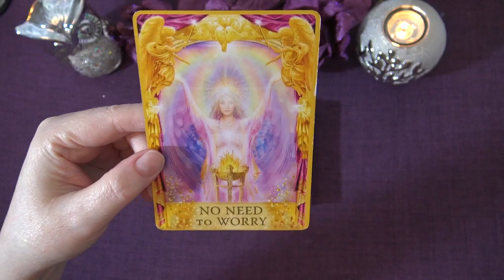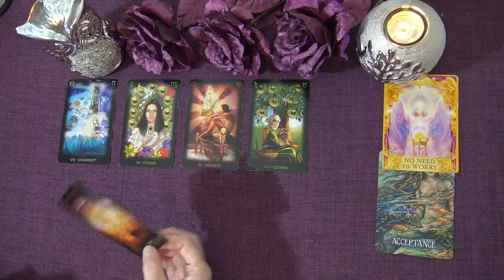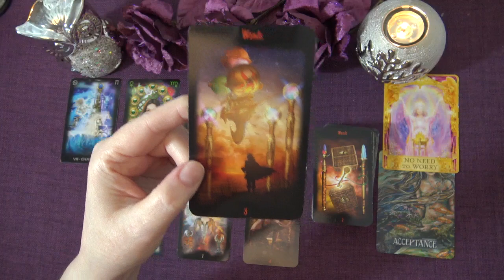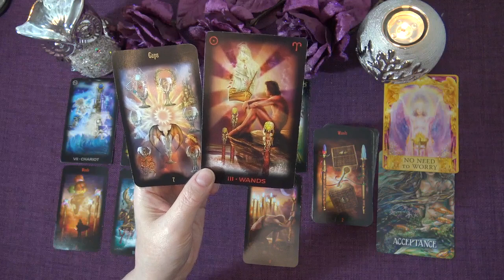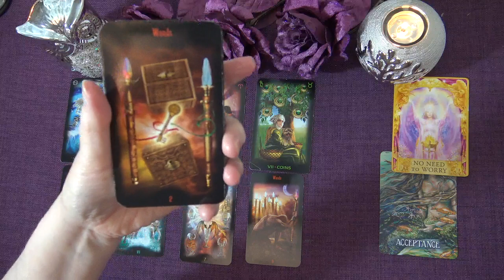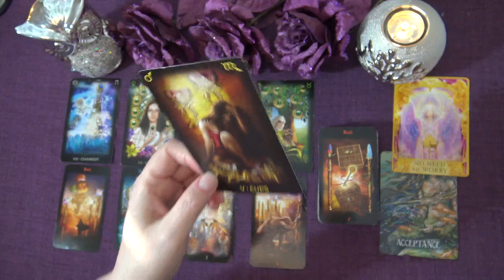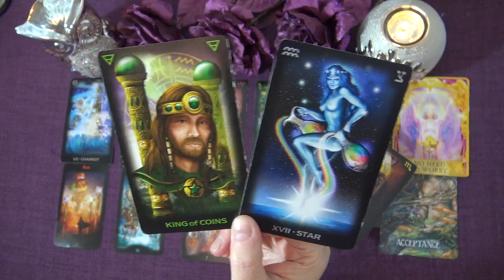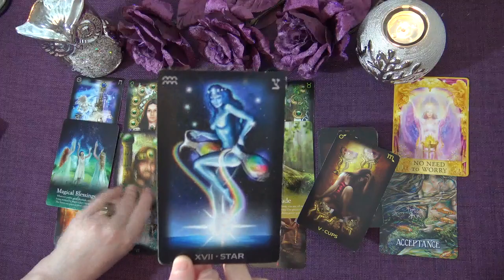TAURUS WEEKLY TAROT READING "YOUR SHIPS ARE COMING IN TAURUS" January 11th-17th 2021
Andrea xx